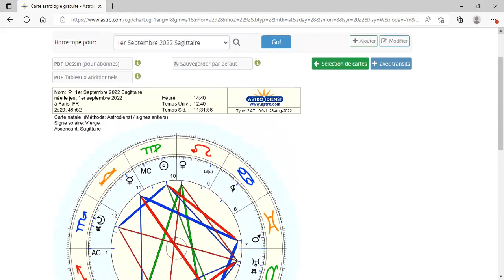SAGITTAIRE Horoscope SEPTEMBRE 2022+ Mercure rétrograde: Réévaluez vos projets et vos engagements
Image: photo d'une œuvre urbaine de Gil KD